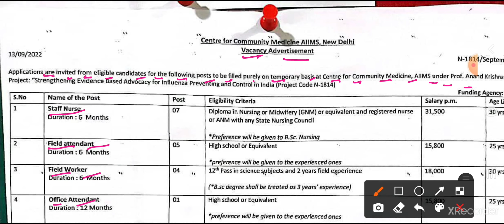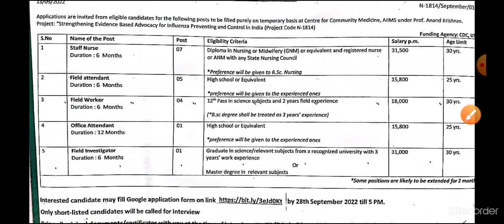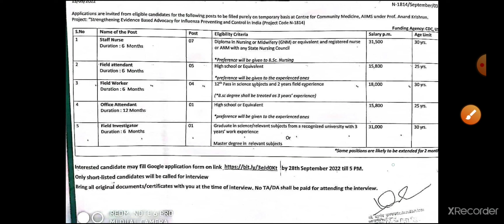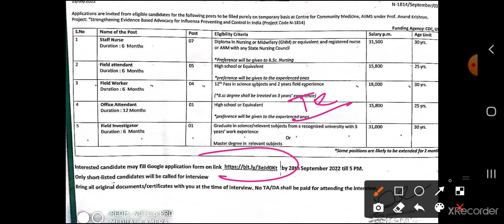Staff Nurse Vacancy 2022 - AIIMS Delhi Staff Nurse Vacancy 2022, staff nurse vacancy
Staff Nurse Vacancy 2022 AIIMS Delhi Staff Nurse Vacancy 2022- staff nurse vacancy 2022
Medical Officer Vacancy 2022 - Psychiatrist Vacancy 2022
MP Paramedical Staff Vacancy 2022

For Application Form- Join Telegram Channel

Mp Nursing Officer Vacancy 772 Post
Mp staff nurse vacancy 772 post